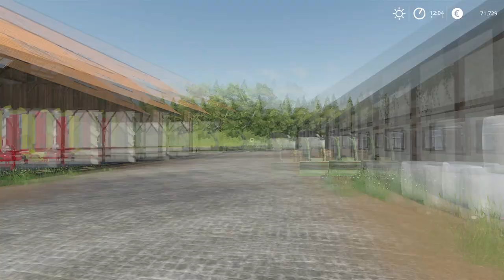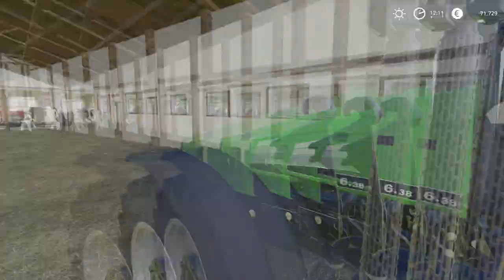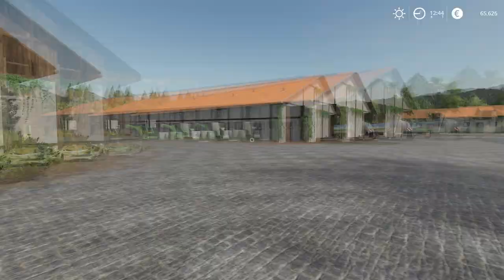🇩🇪 New Map, Lets start a new career│Ls Schleswig Holstein│FS 19│1